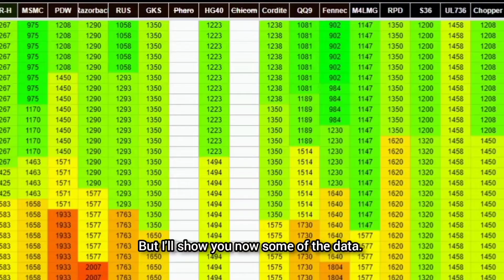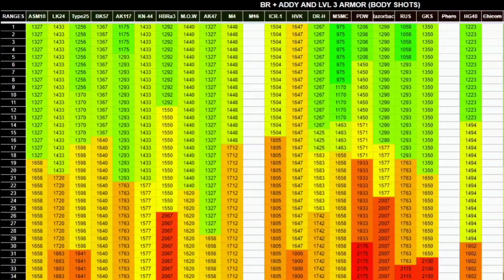TOP 5 BEST GUNS In SEASON 11 With Gunsmith Builds Ranked And Battle Royale - COD Mobile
Don't forget to give feedback on this video. Thanks for your
amazing support!

I’m Mobile eSport player from Finland, now playing mostly Call Of Duty Mobile. In my videos I cut off all the BS and I try to keep my videos short with full of fun and entertainment content.

Join my Clan: DatzSquad